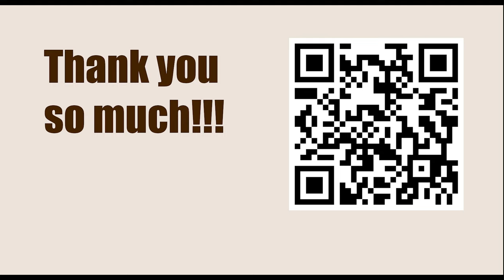Robert James Fischer vs James T Sherwin, U.S. Championship, New York 1957-58